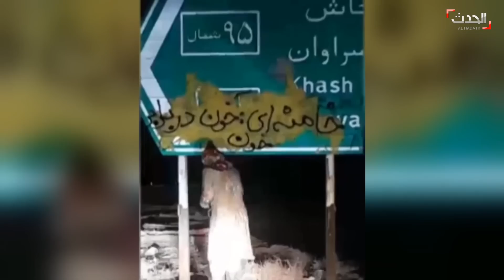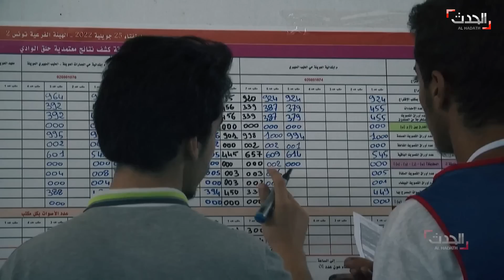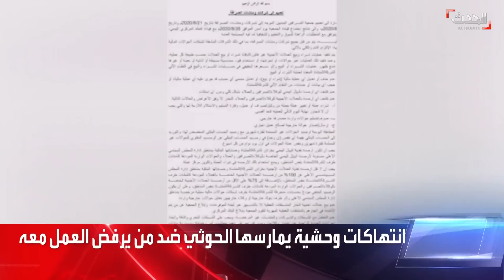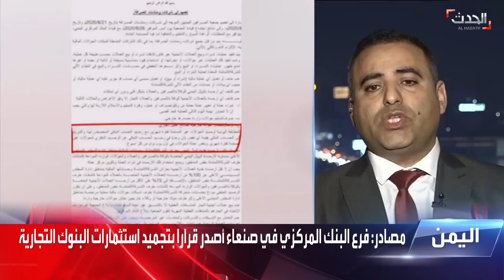التاسعة عشرة | طهران تستغل الاحتجاجات لترحيل البلوش.. وبطولة "خليجي 25" تنطلق في العراق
التاسعة عشرة | النظام الإيراني يستغل الاحتجاجات لترحيل البلوش إلى أفغانستان.. وبطولة "خليجي 25" تنطلق في البصرة بـ العراق وسط أجواء احتفالية لمشجعي الفرق المشاركة